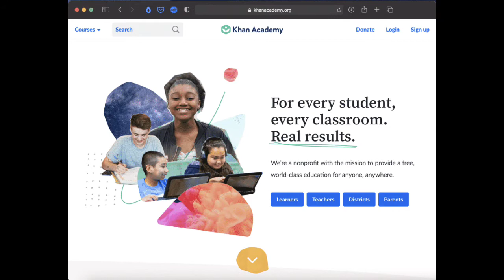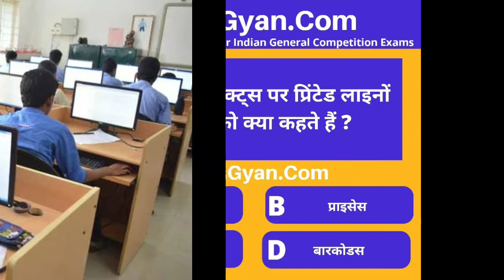students के लिए Best 5 website बिल्कुल free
धन्यवाद